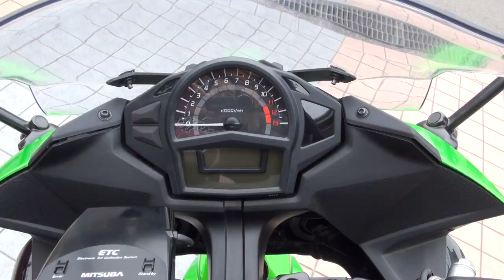東京品川ナンバーの忍者400 2016 Kawsaki Ninja 400 SPECIALEDITION 2016 カワサキ・Ninja400 SPECIALEDITION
東京品川ナンバーの忍者400　2016 Kawsaki Ninja 400 SPECIALEDITION　2016 カワサキ・Ninja400 SPECIALEDITION　2016 カワサキ・ニンジャ400スペシャルエディション